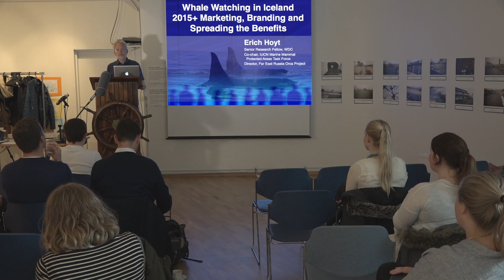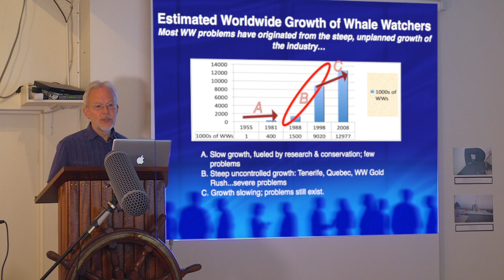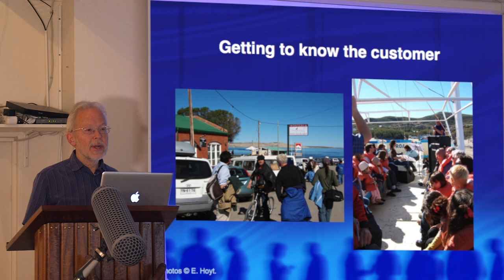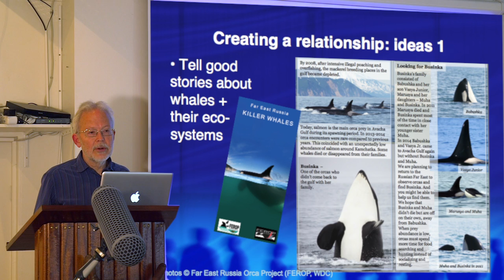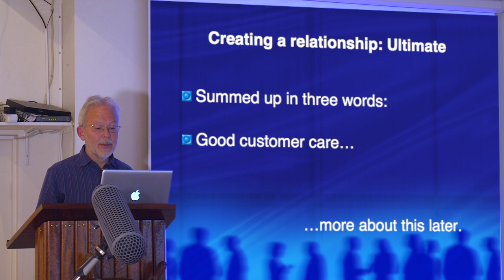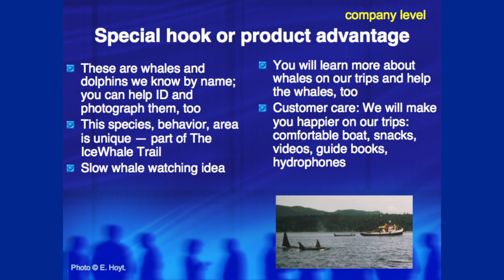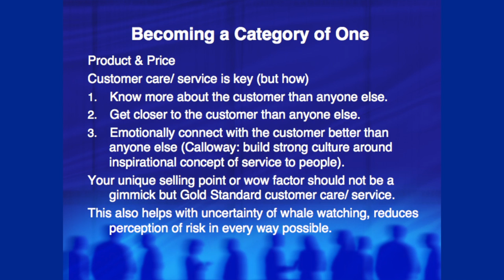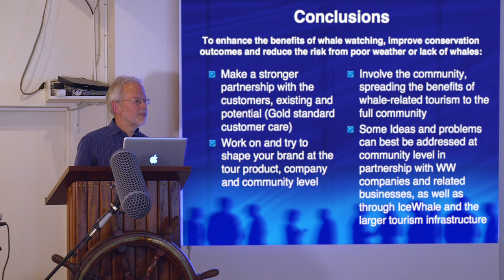Erich Hoyt: Whale Watching in Iceland 2015 and Beyond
Erich Hoyt
Whale Watching in Iceland 2015 and Beyond:
Marketing and Branding an Evolving Product

Lecture in Iceland 27. May. 2015

IFAW